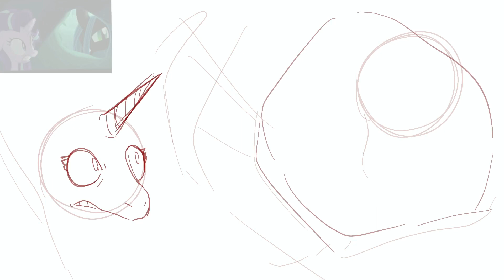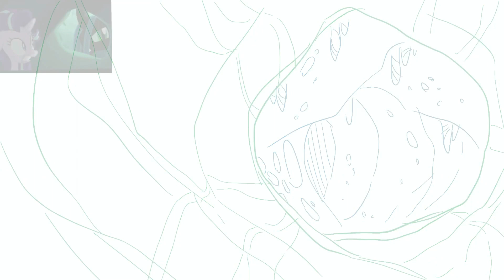Starlight & Chrysalis - MLP Speedpaint (Redraw)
Felt nostalgic and decided to redraw this classic, yea i'm doing speedpaints again fuck u